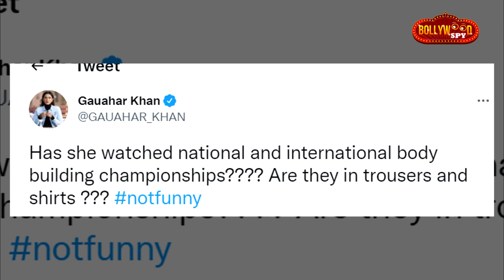Ranveer Singh Ke Support Me Aayi Gauhar Khan, Shocking Comment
RanveerSingh Ke Support Me Aayi Gauhar Khan, Shocking Comment